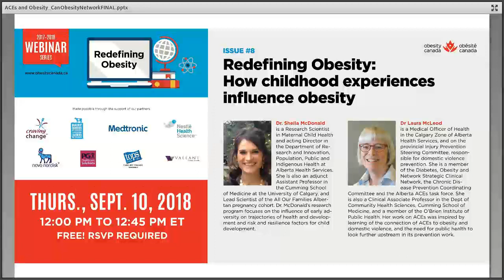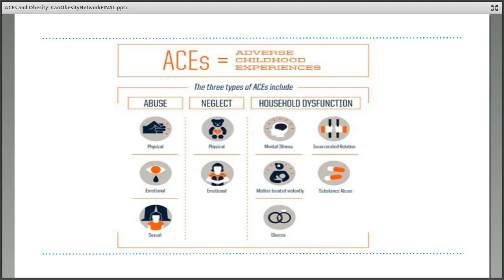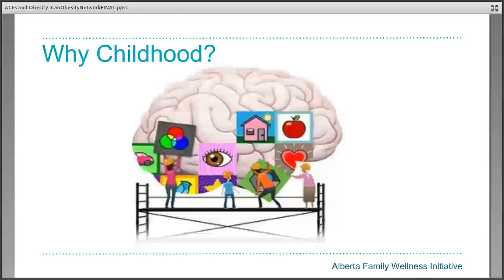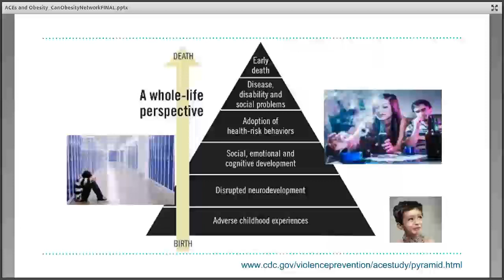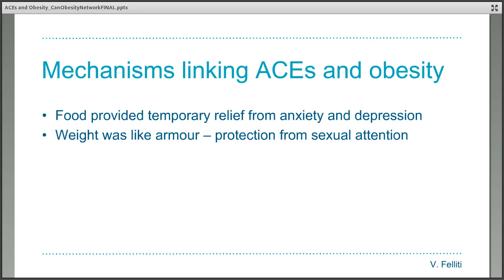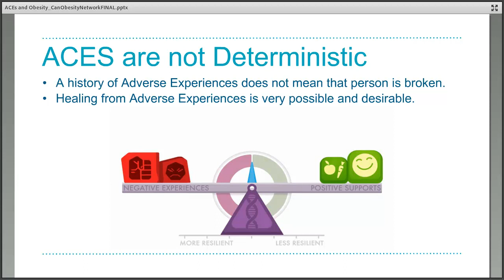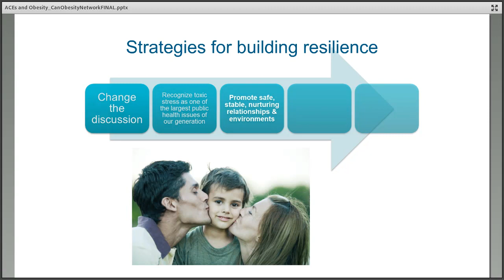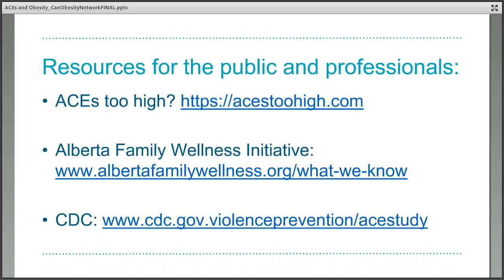Redefining Obesity: Obesity and Adverse Childhood Events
Dr. Sheila McDonald is a Research Scientist in Maternal Child Health and acting Director in the Department of Research and Innovation, Population, Public and Indigenous Health at Alberta Health Services. She is also an adjunct Assistant Professor in the Cumming School of Medicine at the University of Calgary, and Lead Scientist of the All Our Families Albertan pregnancy cohort. Dr. McDonald’s research program focuses on the influence of early adversity on trajectories of health and development and risk and resilience factors for child development.

Dr Laura McLeod is a Medical Officer of Health in the Calgary Zone of Alberta Health Services, and on the provincial Injury Prevention Steering Committee, responsible for domestic violence prevention. She is a member of the Diabetes, Obesity and Network Strategic Clinical Network,  the Chronic Disease Prevention Coordinating Committee and the Alberta ACEs task force. She is also a Clinical Associate Professor in the Dept of Community Health Sciences, Cumming School of Medicine, and a member of the O’Brien Institute of Public Health. Her work on ACEs was inspired by learning of the connection of ACEs to obesity and domestic violence, and the need for public health to look further upstream in its prevention work.